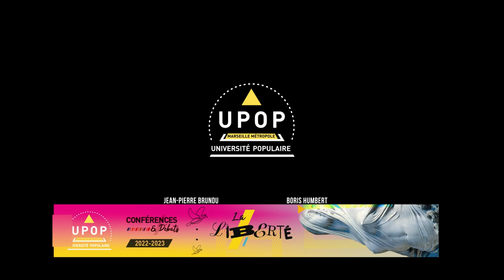Bernard LAMIZET - La liberté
13/02/23 - Philosophie
Archis Prado
upop.info